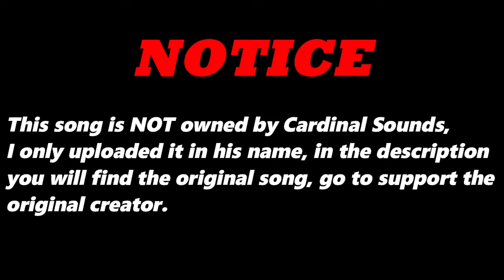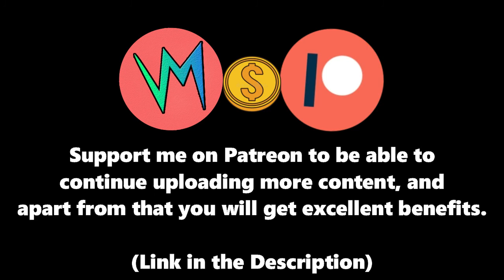Principle For the Words (Original Version) By Dave Darlz Combo | Re-Uploaded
⬛ | Information about Cardinal Sounds:
👤 | Find the Original Song Here: ⬎
🎵 Name: Dusty Road
✔️ Creator: Jingle Punks
💽 Album: Dusty Road
Principle For the Words (Original Version) - Dave Darlz Combo